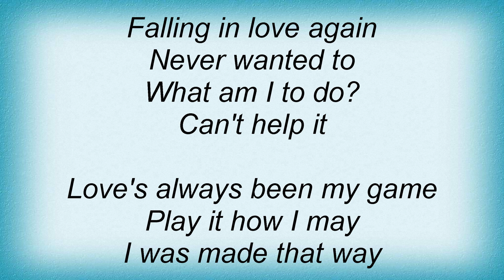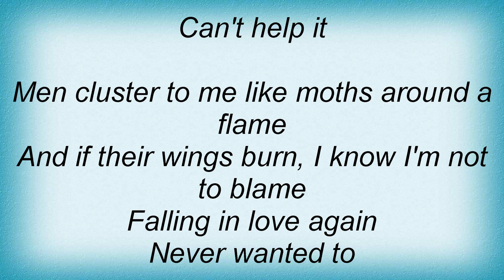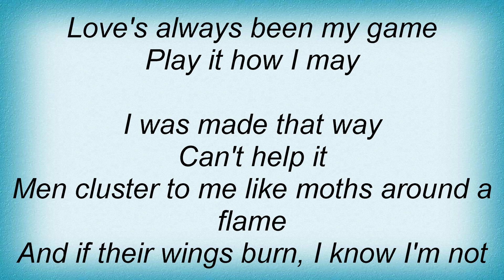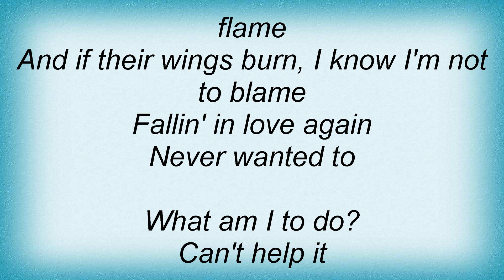Linda Ronstadt - Falling In Love Again Lyrics